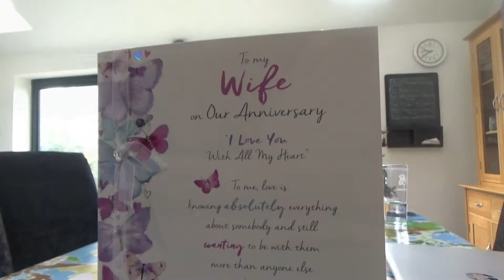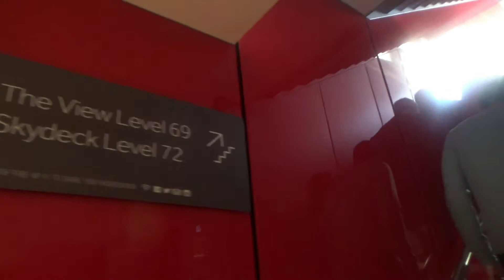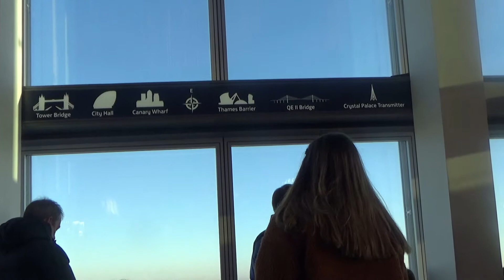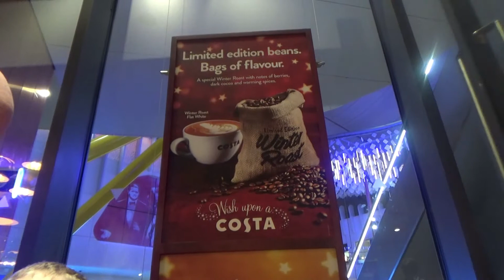DITL - Our 10th Wedding Anniversary Up the Shard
DITL - Our 10th Wedding Anniversary Up the Shard In this video I share with you our little adventure to the top of the Shard in London. My husband Howard and I have been married for 10 years. To celebrate we decided to buy tickets to go up the Shard. We had lunch in Honest Burgers and then went up. We finished the day with a boat ride down the Thames and a trip to the O2 shopping centre.